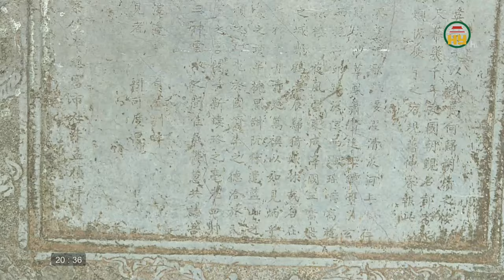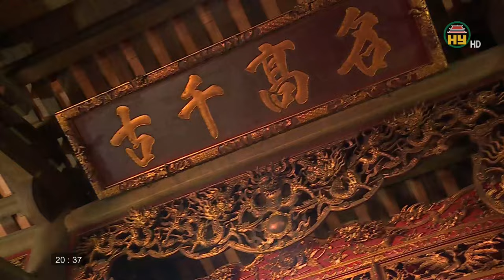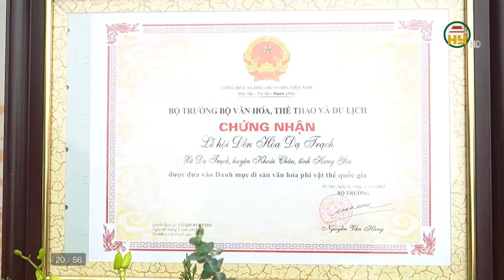Chử Đồng Tử - Tiên Dung: Lễ hội độc nhất vô nhị